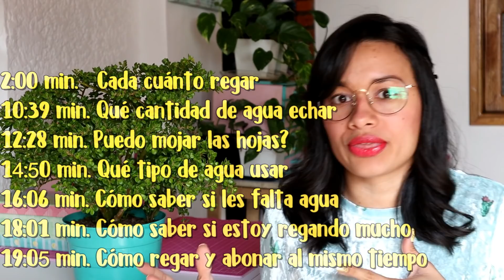La verdad sobre el riego de las suculentas │Candy Bu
Hoy quiero compartir con ustedes lo que sé sobre el riego de las suculentas, basado en mis propias experiencias con ellas. Con la forma en que las riego he logrado que crezcan muy grandes y que estén saludables. Vamos a tocar 7 puntos;
1. Cada cuánto se deben regar las suculentas
2. Qué cantidad de agua deben recibir
3. ¿Se pueden mojar las hojas?
4. Con qué tipo de agua se deben regar
5. Cómo saber cuándo necesita más agua mi suculenta
6. Cómo saber si las estoy regando mucho
7. Cómo usar el riego para abonar
Esta es una guía completa sobre el riego de las suculentas, espero que aprendan mucho y puedan llegar a cuidar mejor sus suculentas.

 Con cariño ♥ Candy

Recuerda dejar tu manito de amor dándole un me gusta a este video :*

Los quiero ♥

¡¡¡Espero que te encante el vídeo!!!

¡Comparte!
¡Me gusta!